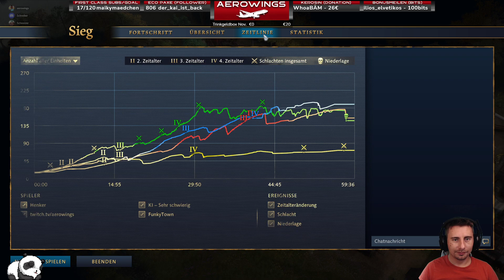🐎 Age of Empire IV - Verrückt unterwegs! [GER/18+🔞] | Strategie | AOE4